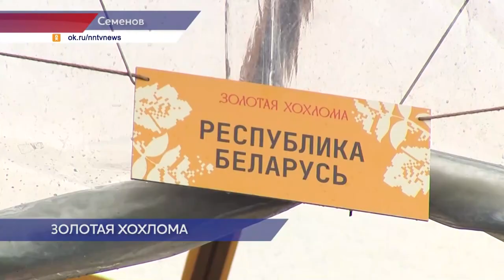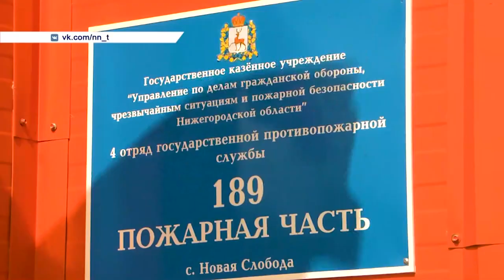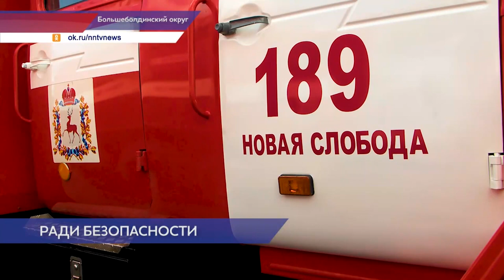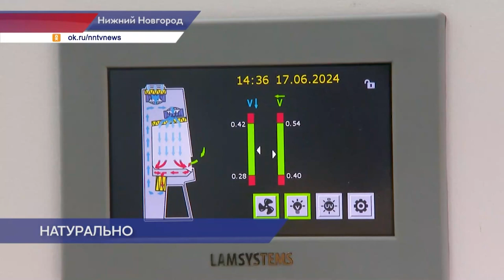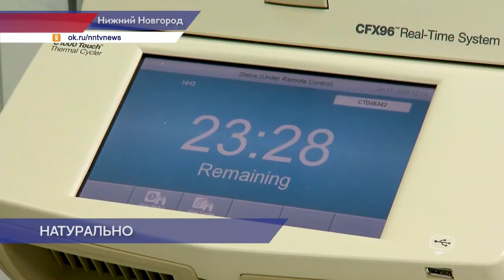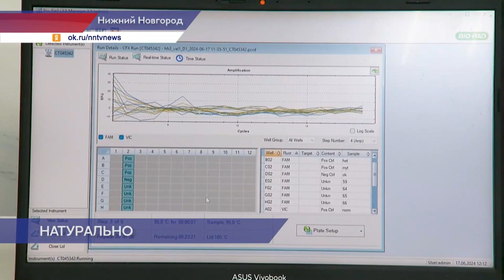Новости губернии 22.06